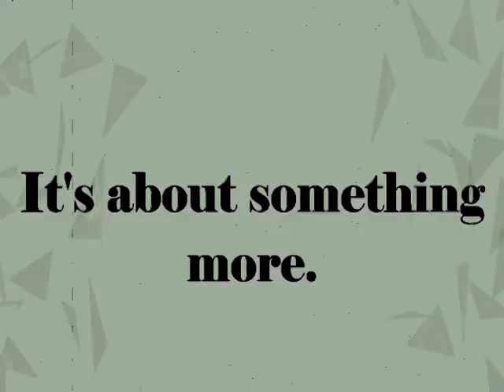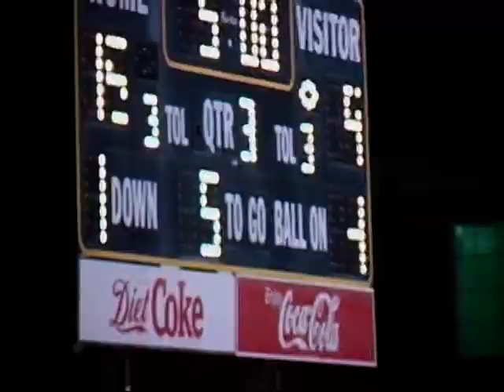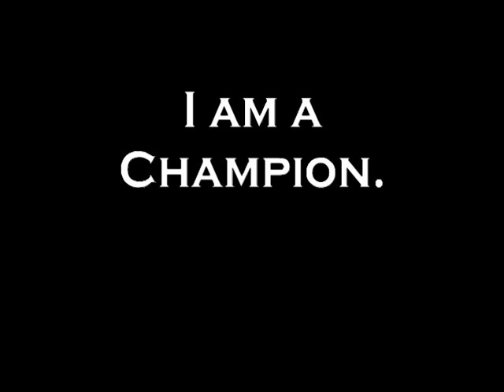Riverside vs Chardon Pump Up Video (2012)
Riverside Beavers facing Chardon Hill Toppers (10.12.12)!
Big game for Riverside coaches. They coached at Chardon before they came to coach at Riverside.
Let's Go Beavers!

Produced by: Jessica L. Brewster
PookiesProductions